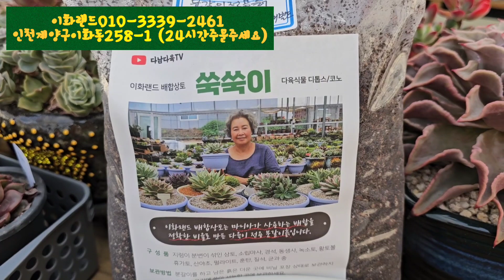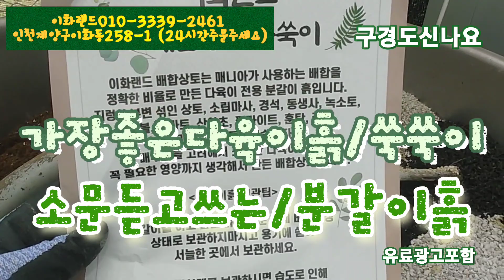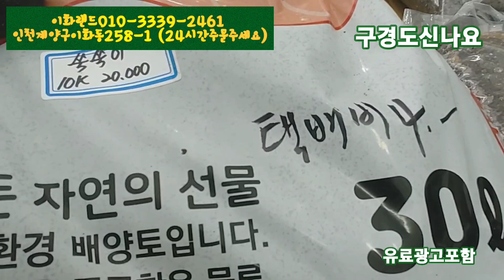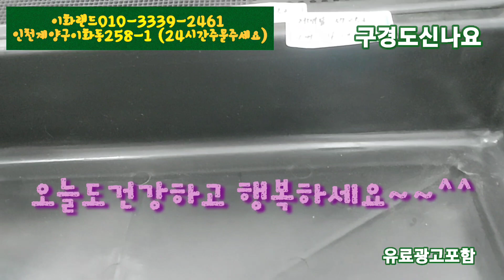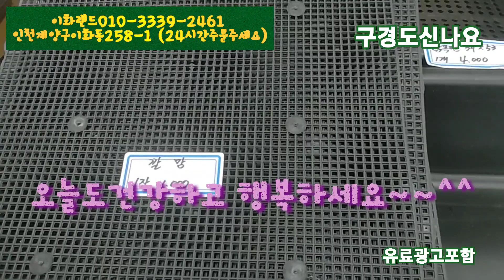대박가격/육이분/베트남산/분갈이흙드려요. 이화랜드010-3339-2461